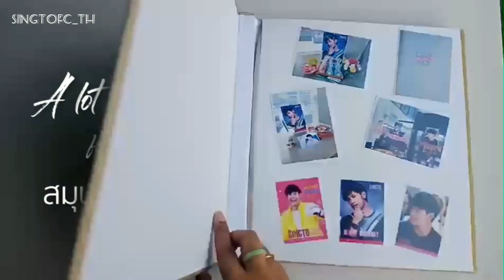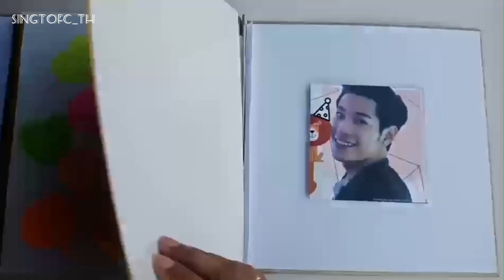[VlD] 180808 SingtoPrachaya - จากใจ สมุนจ้าวป่า ส่งถึง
🎁 หลายคำพูด หลายความรู้สึก เรียงร้อยเป็นถ้อยคำดีๆ จาก สมุนจ้าวป่า ส่งถึง SingtoPrachaya ~ 😊🦁